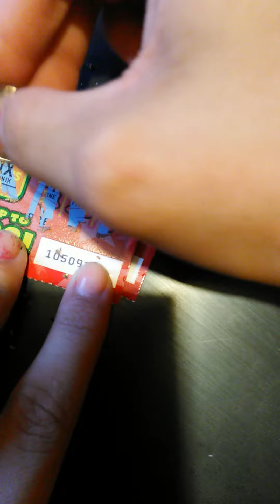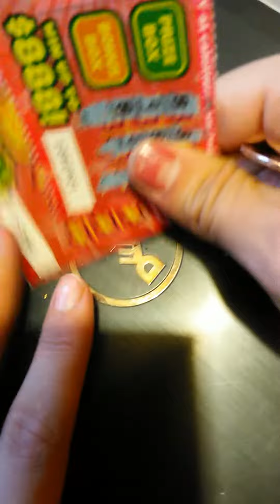Straight 8s California scratchers